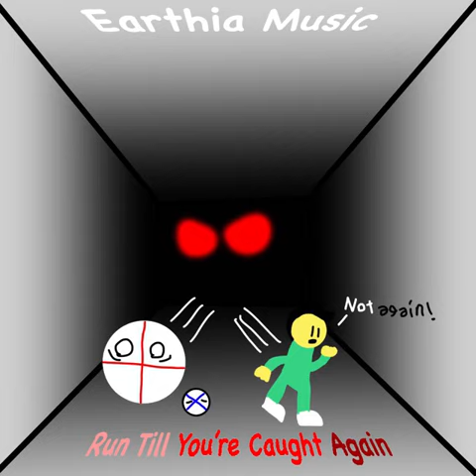Run Till You’re Caught Again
Creator: Earthia Mapper
Song Name: Run Till You’re Caught Again

Please put my channel name, name of the song, and the license in the description of your video if you use it! :)